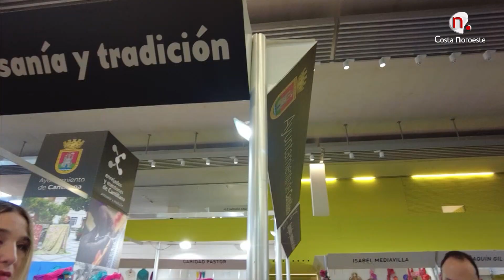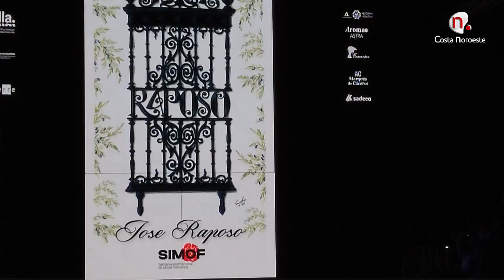Contigo: Entrevista con el diseñador José Raposo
El diseñador sanluqueño José Raposo presentó el pasado viernes en el Salón Internacional de la Moda Flamenca (SIMOF) su nueva colección para las próximas romerías y ferias
Contigo miércoles 1 de febrero de 2023